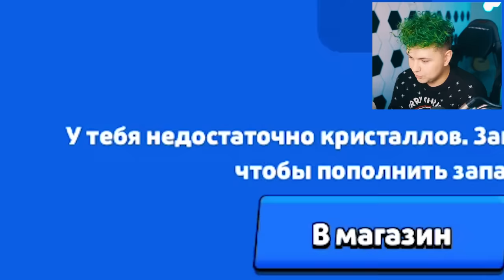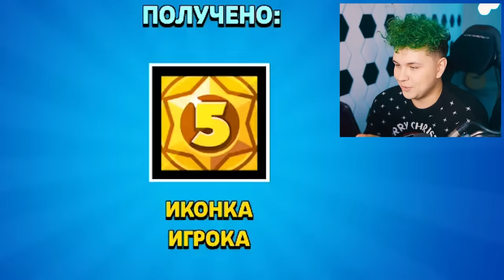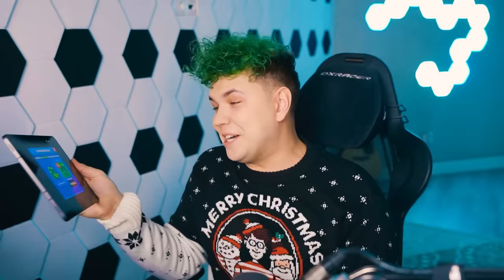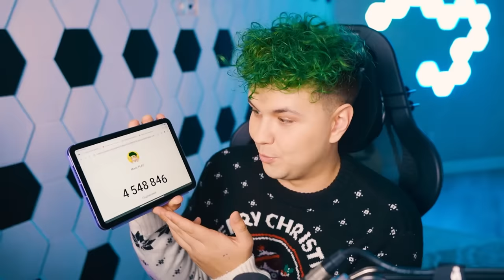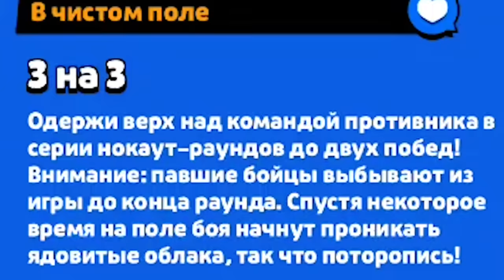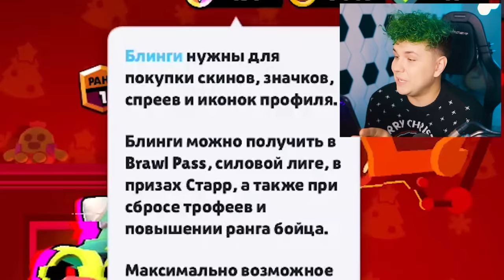ЧТО ЭТО?! 👀 2 ГОДА не ЗАХОДИЛ в BRAWL STARS (Бравл Старс)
Они забрали кейсы, ЗАААЧЕМ?! Но зато у меня теперь есть Леон, ХА!

🌞 Вэлл -  @yes_well
🌞 не Вэлл -  @no_well
🍋 Instagram Полины - well.ne.well